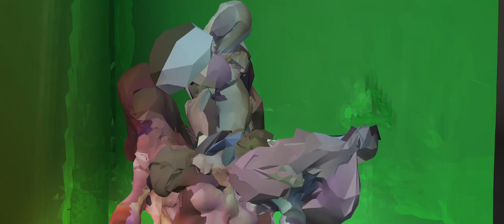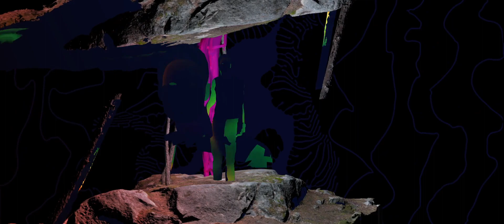6SISS - BOTS [Official Music Video]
6SISS is a Belgian producer who creates incredibly raw, generative electro; their latest 'Bots' explores the concept of artificial intelligence and machine learning through sound design and rhythmic structures, while each track recalls the intrusive nature of the many kinds of bots found on the net - be they chatbots, spambots, web crawlers, or social bots. Backing up the mood comes the oppressive, in-your-face transitory metallics of 'Cluster' and the brain-frying zappage of 'Networks'.